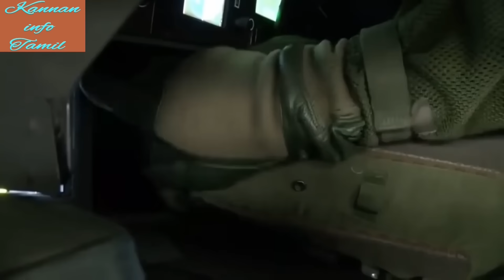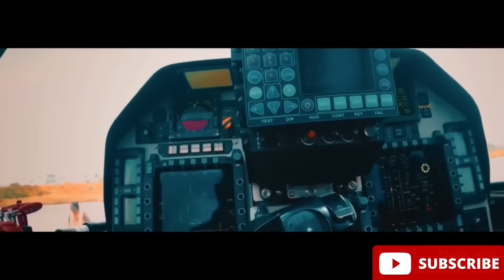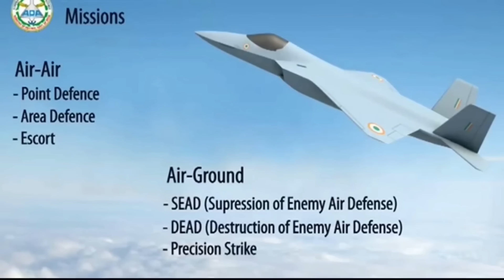Tejas MkII: A Mirage-2000 Evolution Inspired by Rafale | tejas mk2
The Tejas MkII is an Indian aircraft inspired by the Rafale and Mirage-2000. Learn about its evolution in this video on aerospace engineering.

 In this video i am going to explain about Get ready to witness the future of Indian air power! India's latest fighter jet, the Tejas MkII, is set to revolutionize the Indian Air Force with its cutting-edge technology and design inspired by the Rafale. This next-generation fighter jet is poised to replace the aging Mirage-2000, providing India with a significant upgrade in its air defense capabilities. In this video, we'll take a closer look at the Tejas MkII's impressive features, its capabilities, and what makes it a game-changer for the Indian military. From its advanced avionics to its increased maneuverability, we'll explore what sets the Tejas MkII apart from its predecessors. So, sit back, relax, and get ready to take to the skies with India's newest fighter jet!

Kaveri 2.0: 80kN and Ready to Rumble in the Skies! | GTRE | DRDO